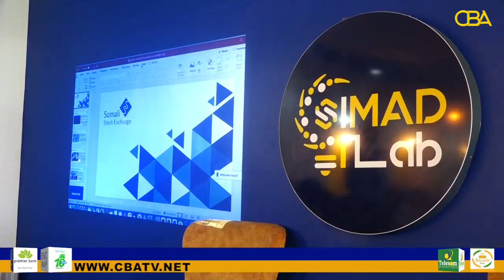Haayada Somali Stock Exchange oo tababar u qabatay aqoonyahano iyo qaar ka mid ah ganacsatada yaryar